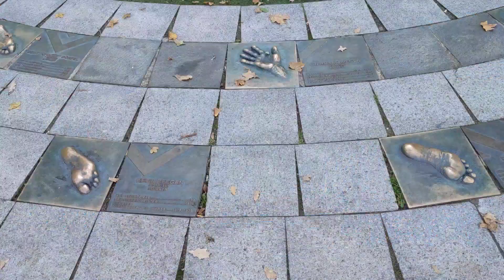#326 Handbal - Bundesliga: HSV Hamburg - SG Flensburg-Handewitt 27-33! Show de handbal la Barclays!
The first time for me at a handball match, in the Bundesliga (the first value league) and what teams I could see!  The two former Champions League winners, HSV Hamburg (2013) and SG Flensburg-Handewitt (2014) met at the Barclays Arena in Hamburg, the guests managed to win 33-27, after in the 40th minute, the score was equal!
 The match is like the match, but the show that is created in the stands is a great one!  I had seen such an atmosphere only in the NBA, but the Germans also know how to sell their goods!

Das erste Mal für mich bei einem Handballspiel, in der Bundesliga (der ersten Wertliga) und welche Mannschaften ich sehen konnte!  Die beiden ehemaligen Champions-League-Sieger HSV Hamburg (2013) und SG Flensburg-Handewitt (2014) trafen in der Barclays Arena in Hamburg aufeinander, die Gäste gewannen 33:27, in der 40. Minute stand der Punktestand gleich!
  Das Spiel ist wie das Spiel, aber die Show, die auf den Tribünen entsteht, ist großartig!  So eine Atmosphäre hatte ich nur in der NBA erlebt, aber die Deutschen wissen auch, wie man ihre Waren verkauft!

Prima oară pentru mine la un meci de handbal, din Bundesliga (prima ligă valorică) și ce echipe am putut vedea! Cele două foste câștigătoare de Champions League, HSV Hamburg (2013) și SG Flensburg-Handewitt (2014) s-au întâlnit în Barclays Arena din Hamburg, oaspeții reușind să câștige cu 33-27, după ce prin minutul 40, scorul era egal!
Meciul ca meciul, dar spectacolul care se creează în tribune este unul nemaipomenit! Mai văzusem atmosferă de genul doar prin NBA, însă și nemții știu să-și vândă marfa!